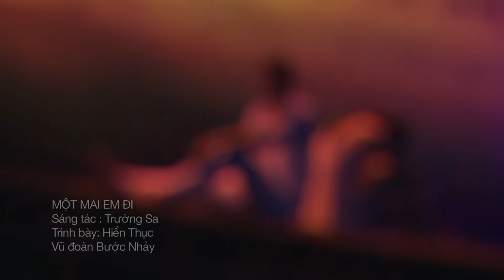Một Mai Em Đi - Hiền Thục - Liveshow Chàng Hề Xứ Quảng 2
Bài hát: Một Mai Em Đi
Ca sĩ: Hiền Thục
Sau thành công của liveshow Chàng Hề Xứ Quảng 1, Trường Giang tiếp tục mời NSƯT Đức Thịnh làm đạo diễn. Với nhiều kinh nghiệm đạo diễn sân khấu, anh tin Đức Thịnh sẽ giúp mình kết nối kịch bản logic và sống động. Khách mời trong live show là những nghệ sĩ nổi tiếng, đồng thời là anh em, bạn thân lâu năm trong nghề của anh như Đàm Vĩnh Hưng, Trấn Thành, Chí Tài, Thu Trang, Tiến Luật, Cát Phượng, Kiều Minh Tuấn...

Kênh Trường Giang
Nội dung: các sản phẩm hài mới nhất của nghệ sỹ Trường Giang được trình chiếu trên YouTube
Kênh Trường Giang cập nhật các tiểu phẩm hài mới nhất, sẽ giúp khán giả có những giây phút thư giãn thú vị.
Theo dõi các sản phẩm mới của Trường Giang tại App POPS TV